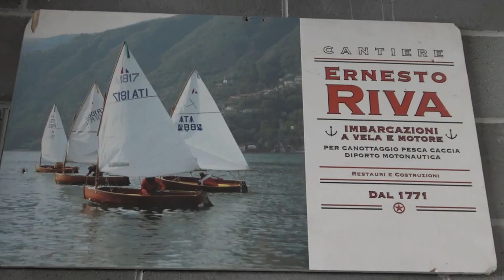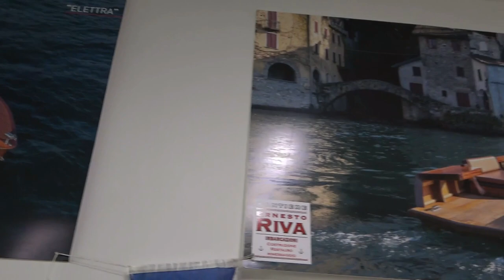UNA GIORNATA AL CANTIERE ERNESTO RIVA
Cantiere Ernesto Riva, largo ai giovani - Il Cantiere Ernesto Riva di Maslianico, in provincia di Como, è un raro esempio di come una delle più importanti realtà nel settore della costruzione e del restauro di imbarcazioni in legno investa nel futuro impiegando al suo interno numerosi giovani che qui apprendono le tecniche della carpenteria navale tradizionale. Oggi questo cantiere, che ha da poco festeggiato i 250 anni di storia, grazie a Daniele Riva continua a realizzare scafi che riprendono le linee delle barche di una volta, spesso motorizzate con propulsori elettrici che contribuiscono alla causa dell’ecosostenibilità.